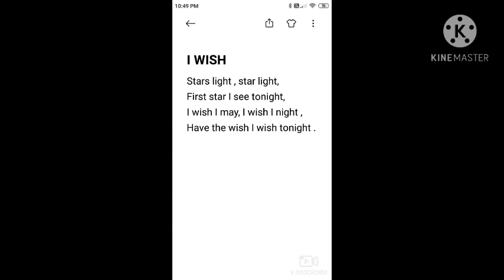One more moral story kids all in one chakshu yug